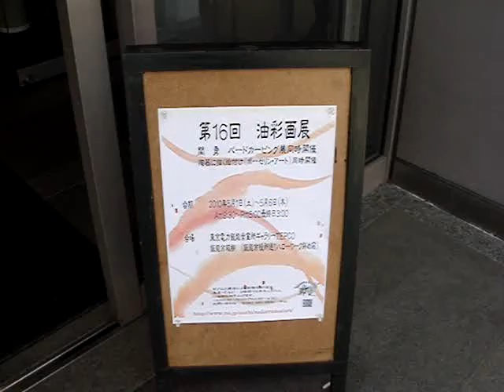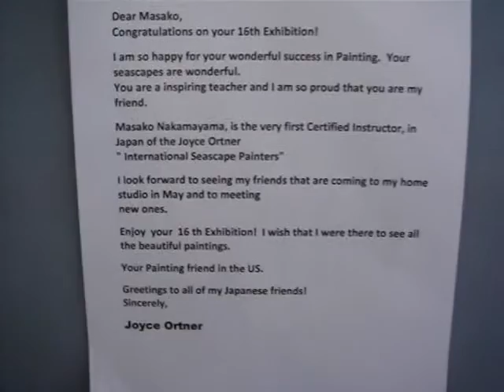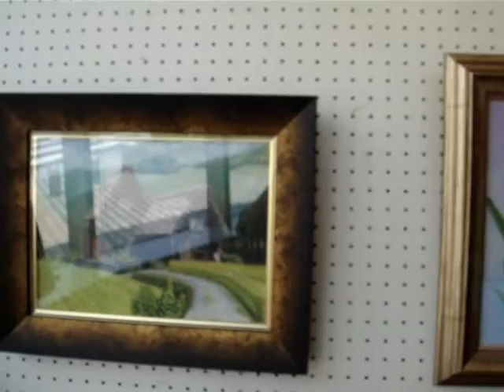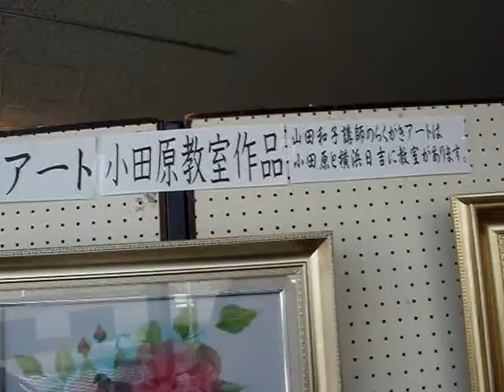１６回油彩画展.MPG